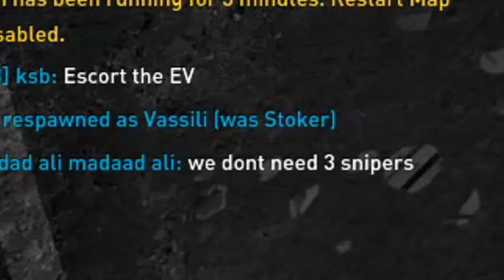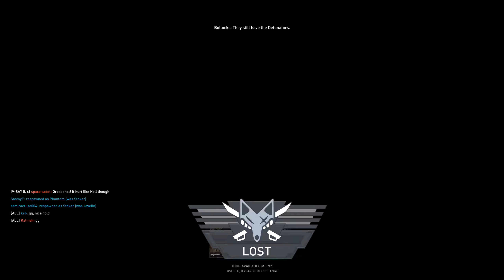Dirty Bomb 2020 - NON STOP PAYLOAD ACTION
Give Turtle a vacation.